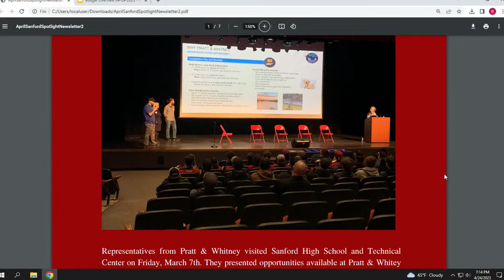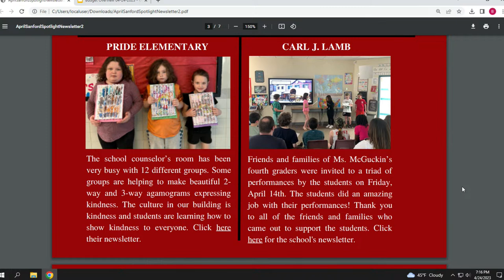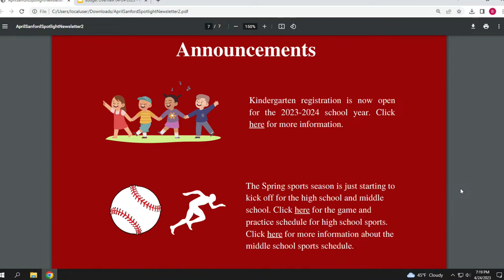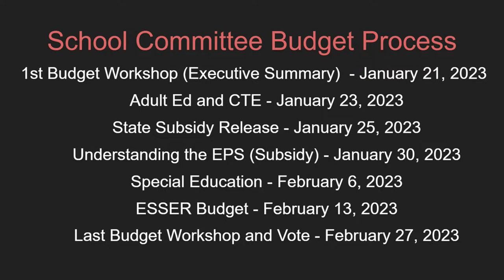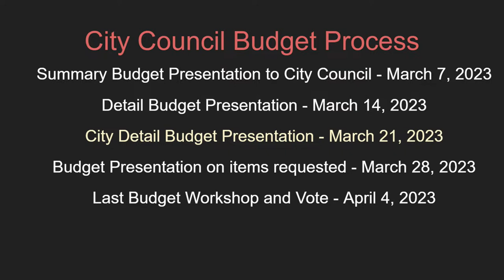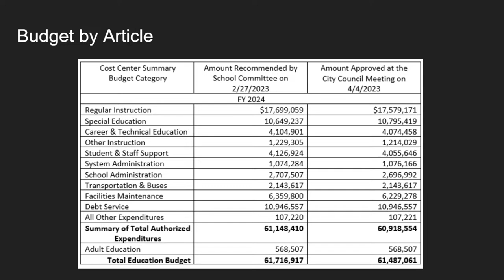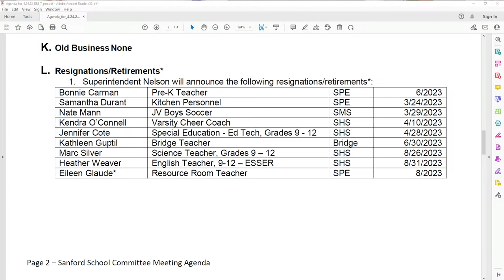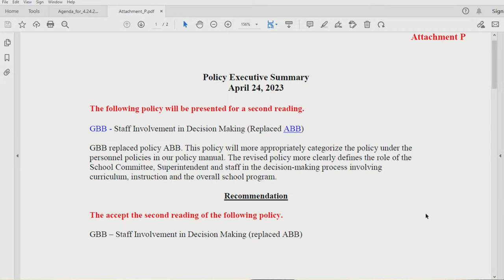04 24 School Committee Meeting